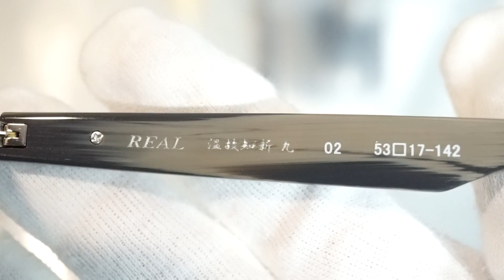リアル REAL 温故知新 九 02